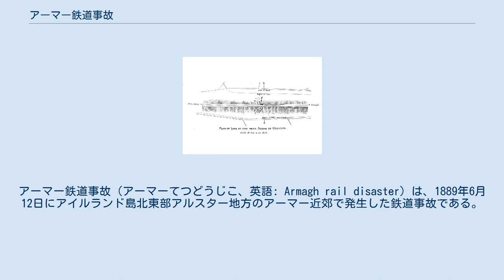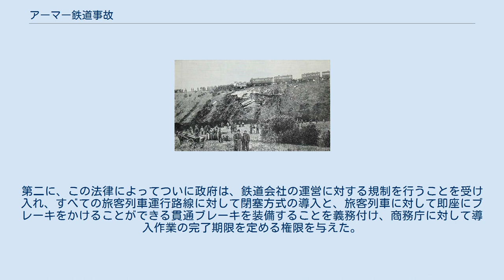アーマー鉄道事故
アーマー鉄道事故（アーマーてつどうじこ、英語: Armagh rail disaster）は、1889年6月12日にアイルランド島北東部アルスター地方のアーマー近郊で発生した鉄道事故である。
当時のアイルランド島は全島がグレートブリテン及びアイルランド連合王国（イギリス）の領土であったが、事故現場はアイルランド独立後もイギリス領として残った北アイルランドにある。
 教会学校が貸し切った、とても混雑した遠足用の列車が急勾配に差し掛かり、牽引した蒸気機関車は坂を登り切ることができず、立ち往生した。
乗務員らは列車を分割して、前半部分を先に進め、本線上に列車の後半部分を残していくことにした。
この後半部分の列車にかけられたブレーキが不適切であったため、勾配を逆戻りして続行列車と衝突した。
 80人が死亡し、260人が負傷し、そのうち約3分の1は子供であった。
19世紀にイギリスで起きた鉄道事故としては最悪であり、アイルランド島の鉄道で起きた事故としては現在でも依然として最悪である。
2019年3月現在イギリスの鉄道で起きた事故としては4番目の規模である。
 当時としてはヨーロッパでも最悪の鉄道事故であり、イギリスにおいて様々な安全措置が法的な義務となる直接の要因となった。
導入された措置だけではなく、それまで鉄道会社の任意に委ねられていた安全上の措置について、政府がより直接的に干渉するようになったという点でも重要である。
 アーマーの教会学校は、約24マイル（約38キロメートル）の距離にある海沿いのリゾート地、ウォーレンポイントへの日帰りの遠足を企画した。
約800人の旅客を運ぶため、グレート・ノーザン鉄道の臨時列車が準備された。
運行経路上には急勾配や急カーブがあり、アーマー駅からの最初の2.5マイル（約4キロメートル）には82分の1（12.2パーミル）から75分の1（13.3パーミル）に達する連続急勾配があった。
これ以外の経路上では、70.2分の1（14.2パーミル）の勾配もあった。
 800人に及ぶ遠足客を運ぶ臨時列車用の車両を要求されたダンドークの機関区は、15両の客車を四輪連結式の機関車（車軸配置2-4-0）に牽引させて送ったが、このうちの13両のみを使って臨時列車を組成するように機関士に指示していた。
見込んでいたよりも多くの乗客がいたことから、アーマー駅の駅長は、送られてきた15両の客車すべてを使うと決定した。
機関士は、臨時列車の運転経路をこれまでに1回も運転したことがなく（過去に機関助士だったころに臨時列車を運転したことがあるだけであった）、臨時列車は最大で13両で構成すると指示されていると述べて、アーマー駅長の決定に反対した。
機関士によれば、 駅長は「私はそんな指示をあなたに書いたことはない」と返答した。
私は「コーワンさん（会社のゼネラルマネージャー）が書いたんだ」と返したが、駅長は「ここに来た機関士で、臨時列車の運転に関してごちゃごちゃ言った奴はいないぞ」と言い、私は「なぜダンドークに適切な指示を送らなかったんだ、そうすれば私はより適切な六輪連結の機関車を運転してきたのに」と答えたが、それ以上は反論せず、プラットホームから降りて去った。
これが列車が出発する約10分前のことだった。
 —事故報告書、トーマス・マクグラスの証言 他の2人の目撃者は、機関士が、客車を増結するなら補助機関車を連結するよう要求したが、機関車がないとして駅長に拒否されたのを見ている。
しかし機関士は、会社の上司を通じたさらなる証言でこれを否定している。
駅長の証言によれば、この時の議論は到着した機関車に客車を増結して15両にすることに関するものだったとしている。
ゼネラルマネージャーの主任助手がこの臨時列車に乗務することになっており、彼は臨時列車の20分後に続行してくることになっていた定期列車の機関車に、勾配を登る後押しをさせることができる、あるいは一部の客車を残していって定期列車に連結して運行させることもできると示唆した。
駅長を交えた議論をしたが、機関士はそうした支援を拒否することにした。
 このため、臨時列車は15両で構成され、約940人の旅客を乗せて出発した。
客車は満員であり、一部の乗客は車掌とともに緩急車に乗って旅行することになった。
出発前に乗車券が確認され、乗車券を持...